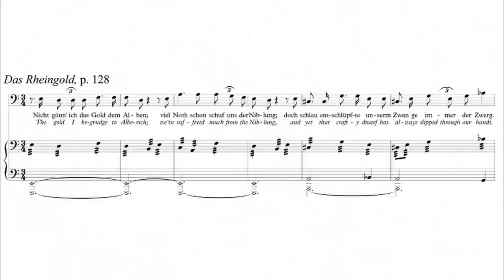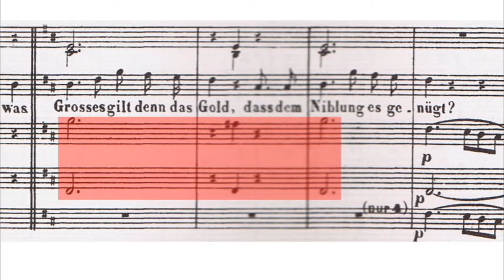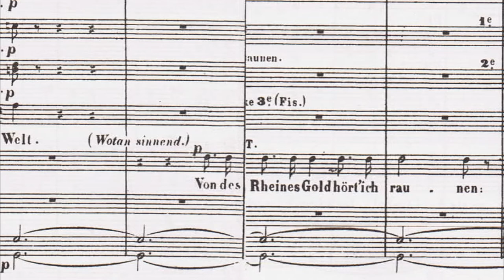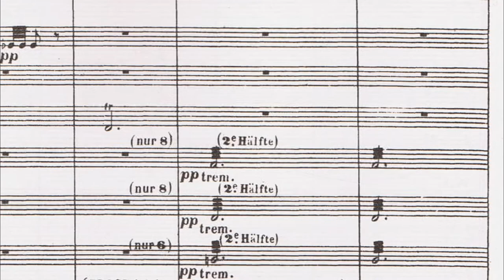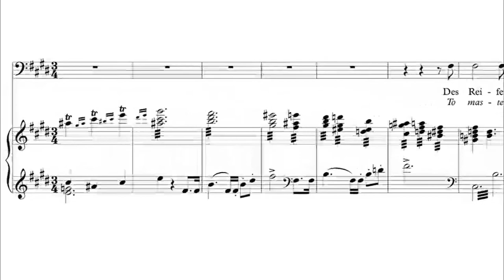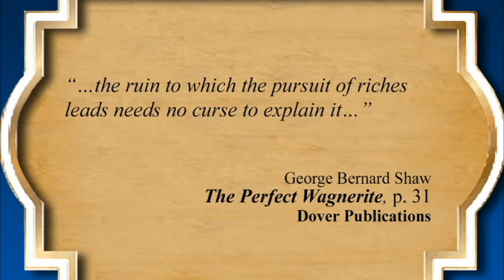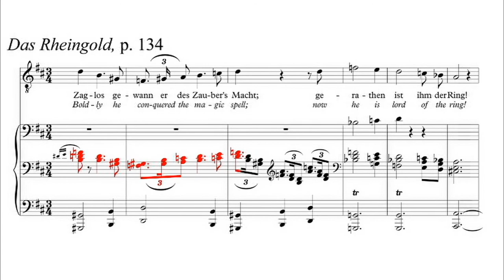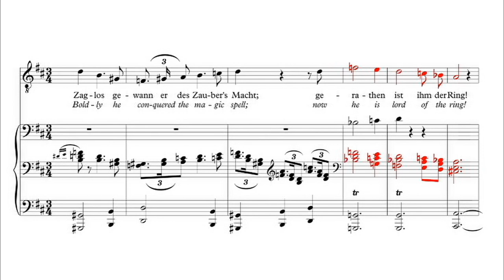Master and Servant: The Green Ring: Das Rheingold, Scene 2, Part 6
This video, part of a note-by-note dissection of Wagner’s Der Ring des Nibelung from the first note of Das Rheingold to the last in Götterdämmerung, covers from the general reaction to Loge’s panegyric to the fire god’s revelation of Alberich and his ring.

Dover Das Rheingold Full Score pp. 128-134.